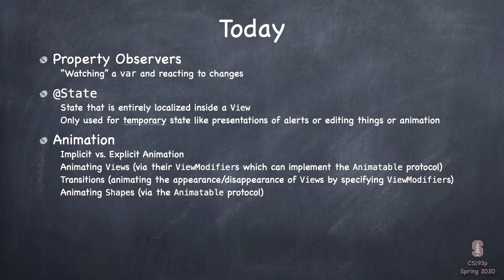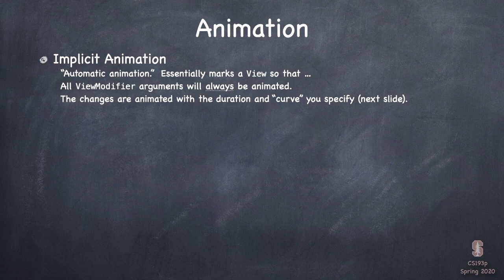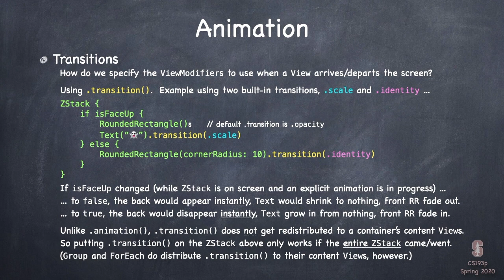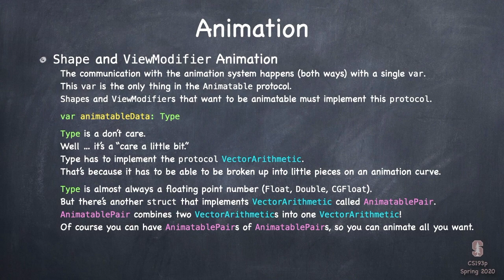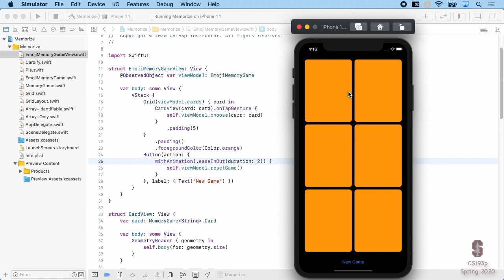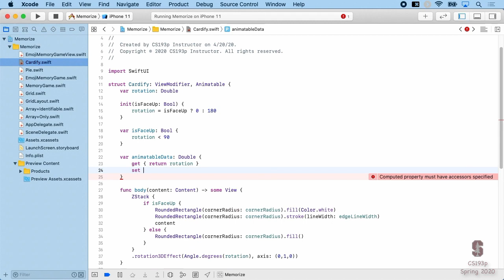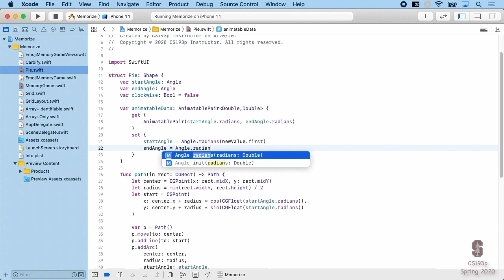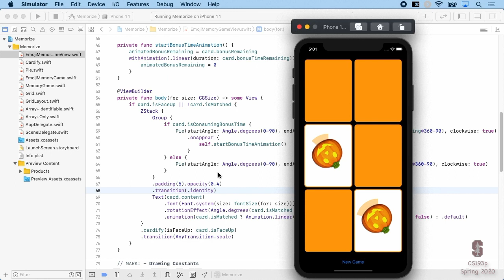Lecture 6: Animation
Animation was the topic of lecture 6 of Stanford Spring 2020’s iOS Application Development course.  After covering some ancillary topics like local, ephemeral state in Views (@State) and property observers, the lecture goes into a deep dive on animation, including implicit vs. explicit animations, transitions, Shape animations, animating ViewModifiers and more.  These concepts are then installed in the Memorize demo by animating the flipping of cards, creating a new game and giving bonus points for quick matches.

In SwiftUI, any changes to ViewModifiers or Shapes can be animated.  Views can animate changes either implicitly (using the animate declaration) or explicitly (by wrapping a withAnimation function call around code that might cause changes, most notably Intent functions in the ViewModel) and can control the duration and “curve” of the animation.  The “arrival and departure” of Views on screen can also be animated using the transition declaration (which declares which ViewModifiers to use to draw Views before/after they arrive/depart from the screen).  In Memorize, the Cardify ViewModifier and the Pie Shape are both made Animatable and animation is applied throughout.